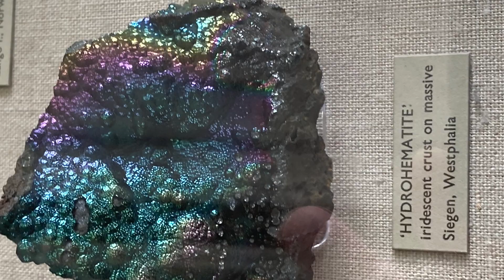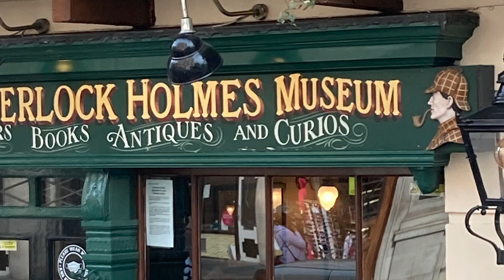LONDON 🇬🇧 | Travel vlog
Come with me on a tour round London. I’ll take you down by the River Thames, seeing Houses of Parliament, London Eye to Sherlock Holmes museum on Baker Street.